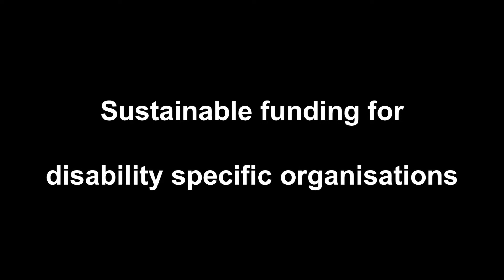disability peak funding advocacy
Ebony Beveridge is a member of the Down Syndrome Advisory Network. She enjoys a very active lifestyle and is a keen ‘voice’ for people with Down syndrome. In this clip, Ebony talks about why it's important to maintain adequate funding for disability-focussed advocacy.